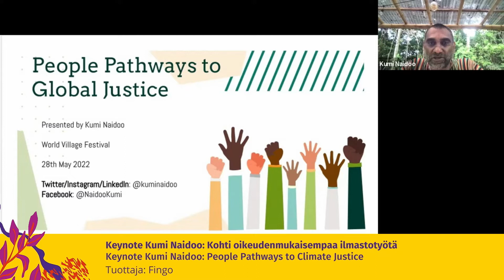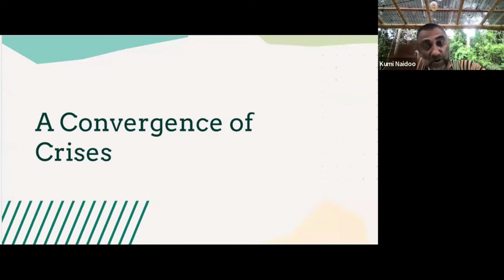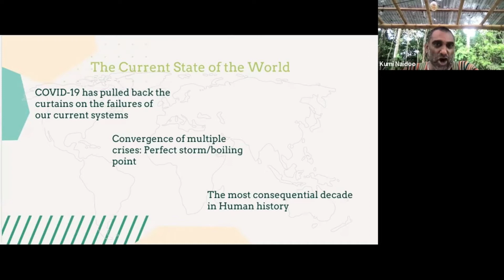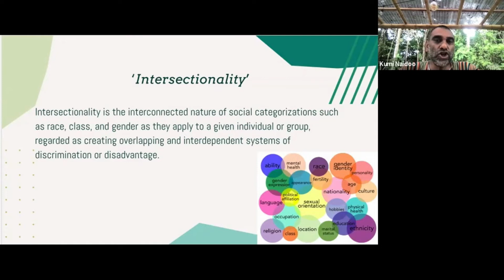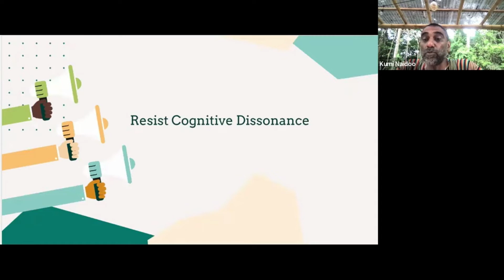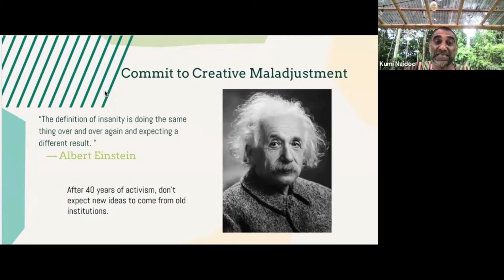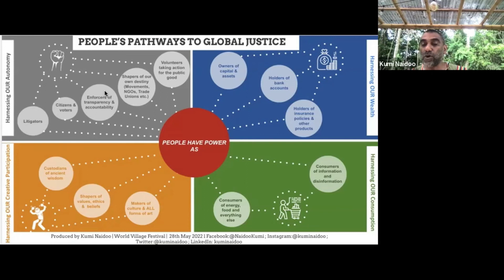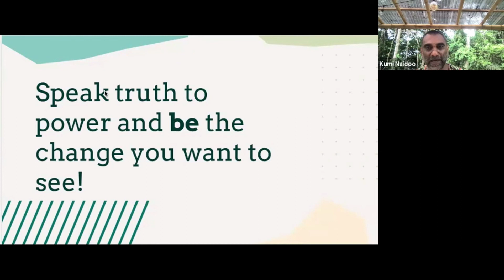Keynote Kumi Naidoo: Kohti oikeudenmukaisempaa ilmastotyötä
Arvostettu eteläafrikkalainen ihmisoikeus- ja ympäristöaktivisti Kumi Naidoo on omistanut elämänsä paremman maailman rakentamiselle. Maailma kylässä -festivaalin keynote-puheenvuorossaan hän keskittyy ilmasto-oikeudenmukaisuuteen ja -toimintaan.

"Annamme poliitikkojen ja yritysjohtajien tuhota lastemme tulevaisuuden ilman rangaistuksia. Nyt on aika muuttaa asioita. Planeettamme tuhoajien on kannettava vastuunsa. Historiaa tehdään silloin, kun rohkeat ihmiset kaikkialla ja kaikissa elämäntilanteissa alkavat toimia."

Muun muassa Greenpeacen ja Amnesty Internationalin johtajana työskennellyt Kumi Naidoo aloitti kotimaansa apartheidin vastustamisen 15-vuotiaana. Aktivisminsa vuoksi hänet erotettiin koulusta ja pakotettiin maanpakoon Englantiin, missä hän opiskeli Oxfordin yliopistossa ja lopulta väitteli tohtoriksi poliittisesta sosiologiasta. Nelson Mandelan vapauduttua vankilasta Naidoo palasi Etelä-Afrikkaan jatkaakseen maansa ihmisoikeustilanteen kehittämistä ja kansalaisyhteiskunnan vahvistamista.

Ohjelman tuottaja: Fingo